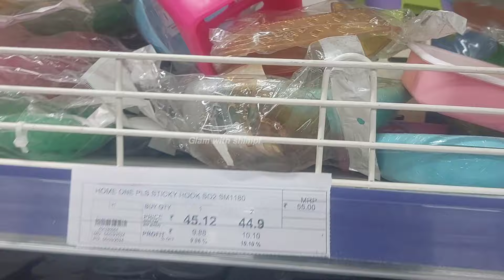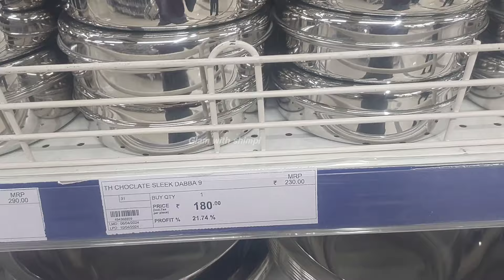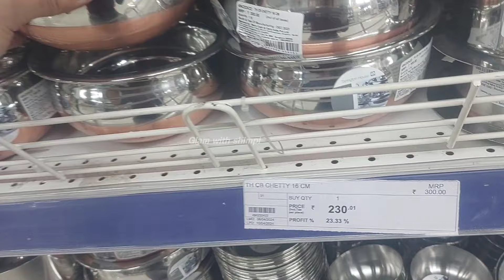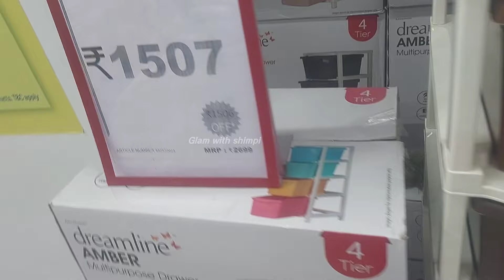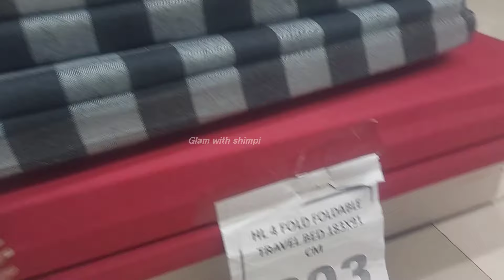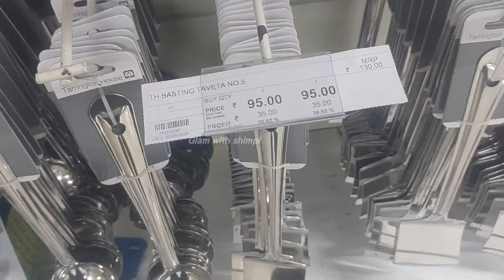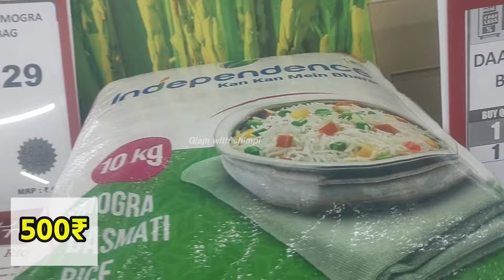Reliance Smart Bazaar Kitchenware Household Products 80% Off For Summer | Smart Bazaar Offers Today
Reliance Smart Bazaar , kitchen product under 99rs for Summer| Smart Bazaar Offers | Smart Bazaar|

Reliance Smart Bazaar kitchen Product 50% Off For Summer | Reliance Smart Bazaar Offers Today

Your Quires:-
smart bazaar offers today
smart bazaar
dmart latest
smart bazar
smart bajar
smart bazaar exchange offer
Smart bazaar exchange offer tomorrow
reliance bazaar sale
cheapest and best refrigerator in india
Smart Bazaar wednesday offer
Smart bazaar exchange offer today
Smart bazaar exchange offer online
reliance mart offer today
Ayaan & Sisters
smart bazaar exchange offer 9 feb-24 march
smart bazaar offer
smart bazaar
smart bazaar delivery
reliance mart grocery shopping
smart bazaar reliance online shopping
reliance offer today
reliance smart
vishal mega mart offers
smart bazaar sale
smart point
smart bajar sale
jiomart shopping
d mart shopping mall
jiomart
smart bazaar offer
reliance mart
smart point offers today
offer today
dmart
glam with shimpi
reliance fresh offers today
reliance smart offers today
smart bajar offer
jio smart bazaar
smart bazaar today offer
smart bazaar sale
big bazaar shopping mall
dmart offer
kartan market
smart bazaar sale 2024
smart bazaar shopping
smart point reliance
today offers
d mart online shopping
jiomart haul
reliance offer
smart bazar kaha hai
big bazaar
dmart kitchen products
dmart product
kitchen
kitchen products
kitchen tips
offers today
reliance online shopping
reliance fresh
reliance store
republic day offer
republic day
smart bazar kolkata
smart offer
smart reliance mart
today dmart offer
99 market
99 store
big kitchen
d mart 2024 offers
dmart shopping
d' mart today offers
dmart grocery price list today
dmart latest offers today hyderabad
dmart mall
dmart sale
dmart today offer
grocery items
hyderabad offers
hyderabad shopping mall
reliance trends
trends offers today
jiomart full paisa vasool sale
jiomart offers today
kitchen kaise organised karen
kitchen organiser
kitchen time
offers
offer
online grocery shopping app
big bazaar pondecherry offers today
smart bazaar independent sale
smart bazaar today
smart bazaar new kitchen products
smart bazaar offers today kannada
smart bazaar winter sale
dmart latest offers on steel products
dmart latest offers bangalore
dmart latest offers online shopping
Summer offer
summer sale
glam with shimpi
2024 offer buy one get two free
Smart Bazaar Big Holi discount